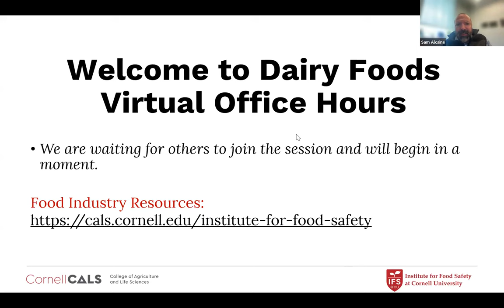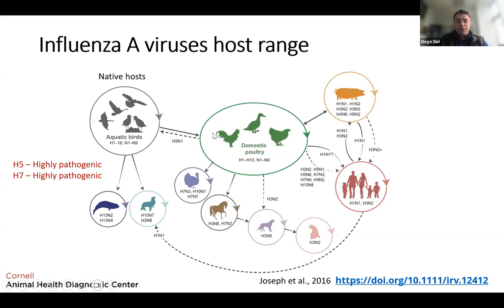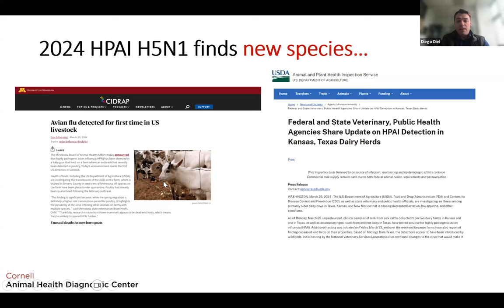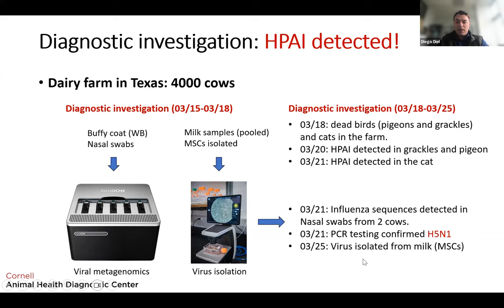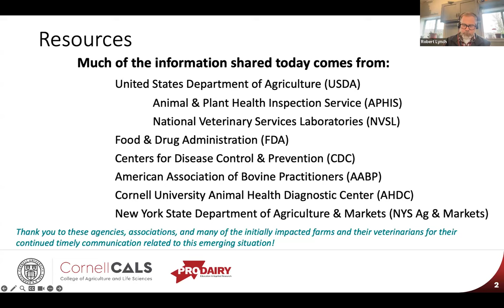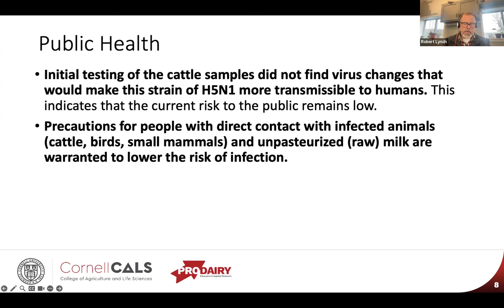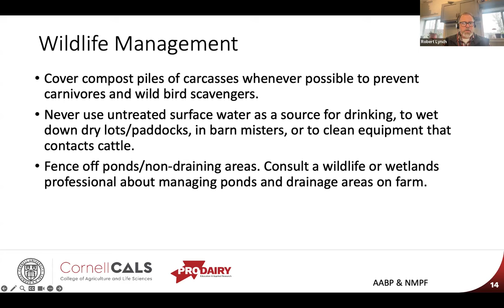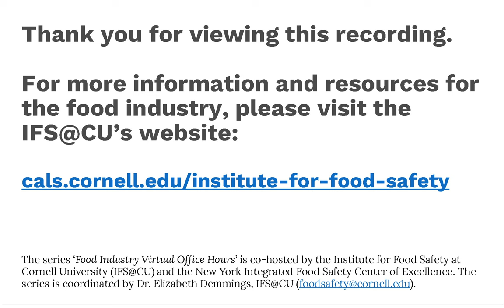What Dairy Industry/Consumers should know about the Highly Pathogenic Avian Influenza Virus (HPAIV)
This session of Dairy Foods Virtual Office Hours features Dr. Diego Diel (Cornell University) providing an overview of HPAIV infections identified in several dairy cow herds and one person, as well as basic biology of this virus that can help us understand some of these recent events. This session also features Robert Lynch, DVM (Cornell University) with an overview of biosecurity strategies that need to be implemented at the dairy farm level and explanation of what impact do these recent events have on the food safety of milk and dairy products.

Important note: The information provided here is current up to the date of its recording on Wednesday, April 3, 2024.